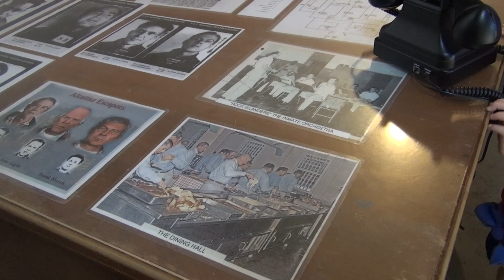Federal Prison\ San Francisco Diaries #2 2017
Give the video a thumbs up if you enjoyed! :)